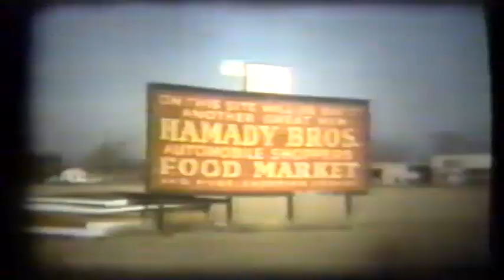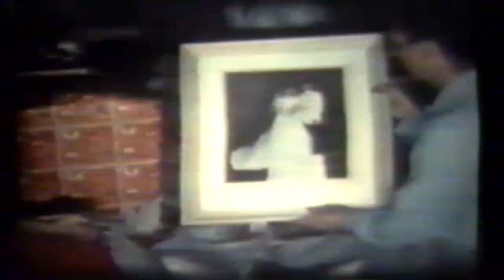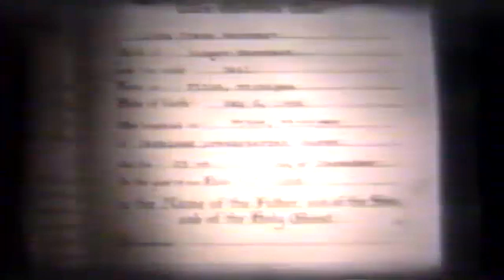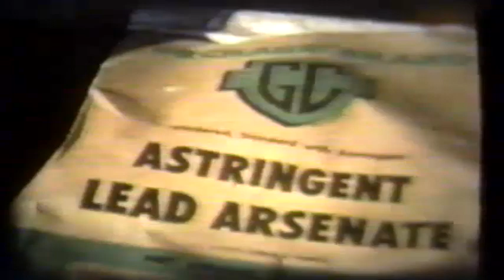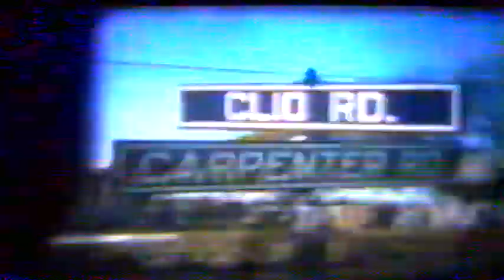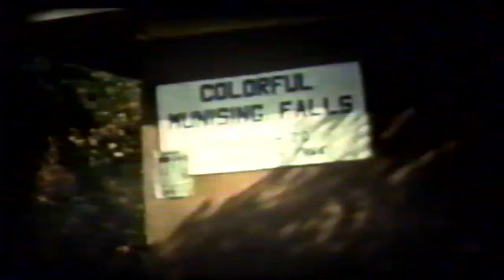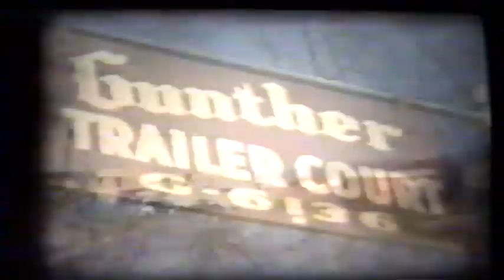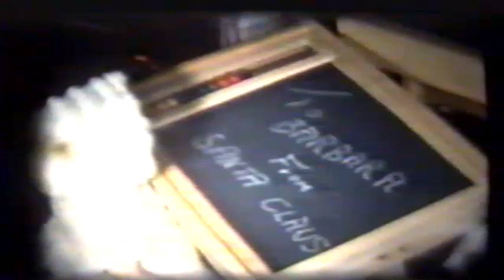Home Movies A Family Treasure by Dorothy